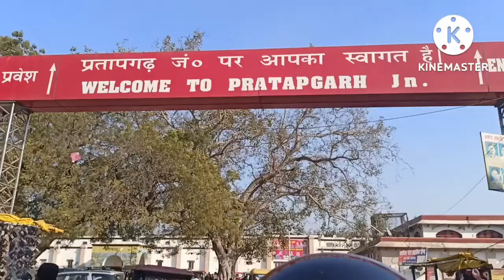बहुप्रतीक्षित ट्रेन पी. आर. एल. पैसेंजर का संचालन पुनः शुरू।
04255 Prayagraj Sangam - Lucknow
via Pratapgarh Jn, Amethi, Rae Bareli Jn